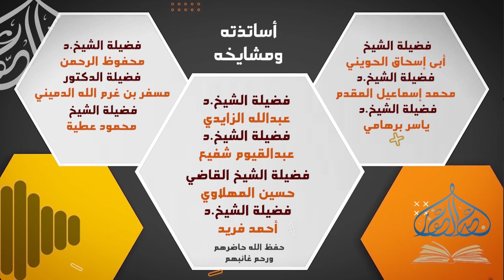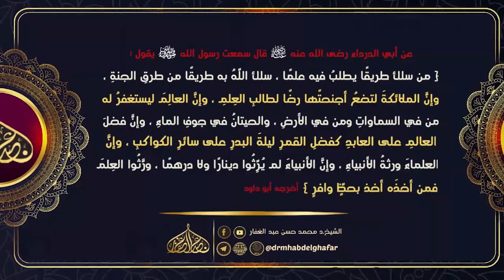صحيح البخاري - كتاب المغازي